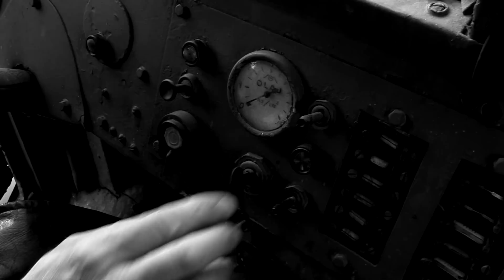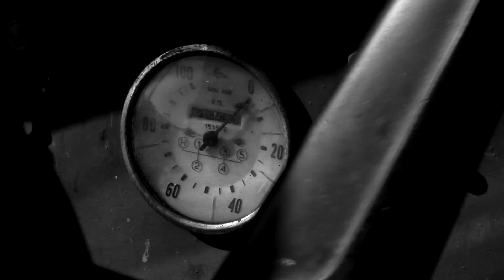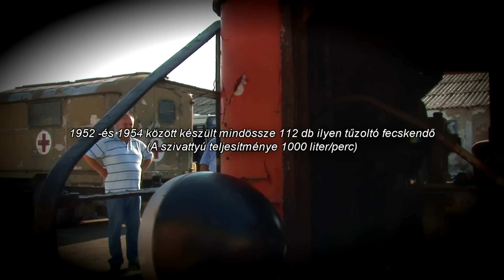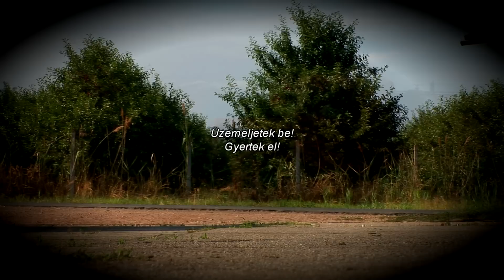Csepel D-352 "tűzoltó" fecskendő Old firetruck cold start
Csepel D-350 fecskendő autó, A VII. Ikarus, Csepel és veterán jármű találkozó második "klipje".

Készítők:

Béke Antal
Péceli Gábor
Péceli Zsolt
Gyenes József
Pethő Balázs
2014. nyár